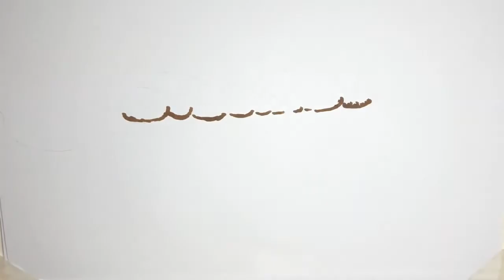Centovetrine, Jgor Barbazza e Linda Collini: presto genitori, figlio in arrivo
I due attori si sono conosciuti sul set della soap opera italiana, stanno insieme da undici anni e ora allargano la famiglia  Centovetrine è stata una bella realtà nel panorama televisivo italiano. Sul set sono nati pure tanti amori, come quello tra Jgor Barbazza e Linda Collini. Lui indossava i panni di Damiano Bauer mentre lei era Cecilia Castelli. Sul set hanno vissuto una travolgente love story e tra un ciak e un bacio scenico i due attori sono stati travolti dalla passione. Subito sono andati a vivere insieme, condividendo tutto, lavoro e vita privata e oggi festeggiano l’undicesimo anno d’amore.  Jgor Barbazza e Linda Collini stanno ancora insieme e stanno per diventare genitori per la prima volta. A Tv Mia la coppia ha svelato la gravidanza, che è ormai agli sgoccioli. Il parto di Linda è infatti previsto per metà febbraio. La Collini ha scoperto di essere incinta durante il primo lockdown italiano e ha vissuto la dolce attesa con grande serenità.  Pochi i sintomi che hanno dist ...